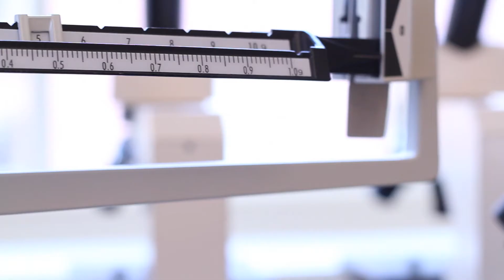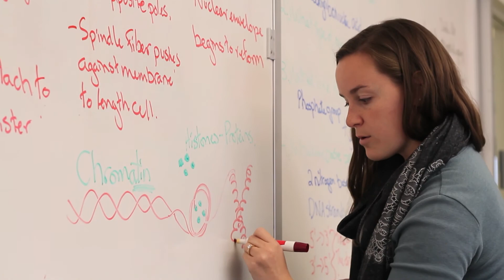New Hampton School - Academics at NHS: Small, personal, innovative